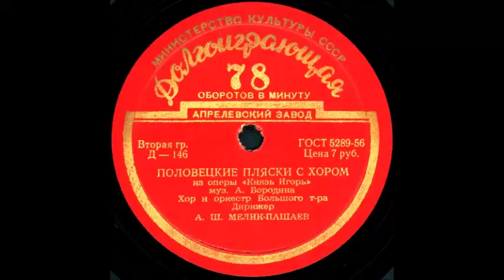ПОЛОВЕЦКИЕ ПЛЯСКИ С ХОРОМ из оперы «Князь Игорь» грампластинка запись Д-146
ПОЛОВЕЦКИЕ ПЛЯСКИ С ХОРОМ из оперы «Князь Игорь» муз. А. Бородина, Хор и оркестр Большого т-ра Дирижер А.Ш. Мелик-Пашаев
Оцифровка грампластинки 78 об/мин запись номер Д-146 долгоиграющая формат Гранд (25см)